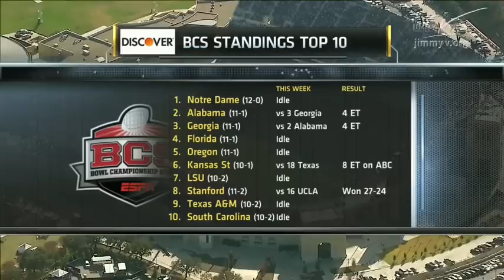2012 TCU vs. Oklahoma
2012: TCU vs. Oklahoma